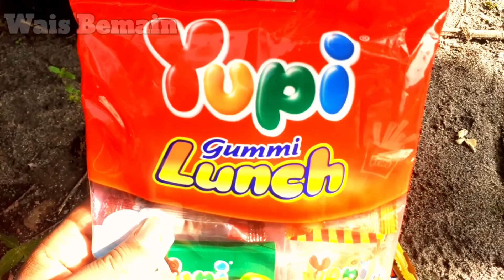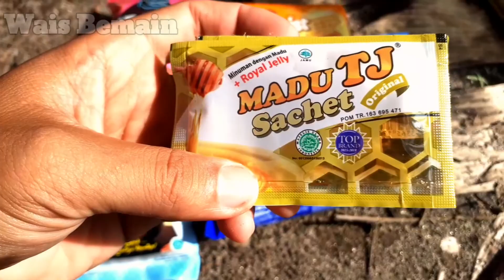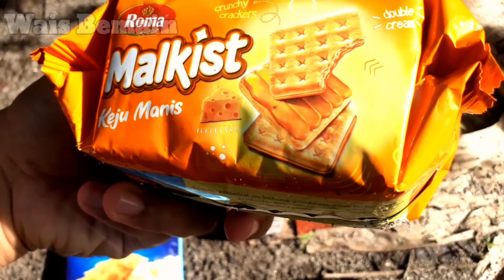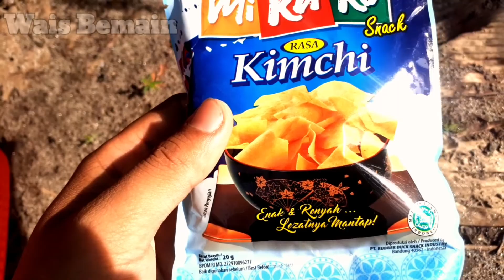Mencari Mainan Mobil Off Road Motor, Yupi Candy dan Snack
Mencari Mainan Mobil Off Road Motor, Macam Yupi  Candy dan Snack

Serunya Mencari mainan dan menemukan snack dan candy di rerumputan kebun sekitaran rumah..
banyak sekali mainan dan makanan yang bisa ditemukan.
Termakasih...
Selamat Menonton..